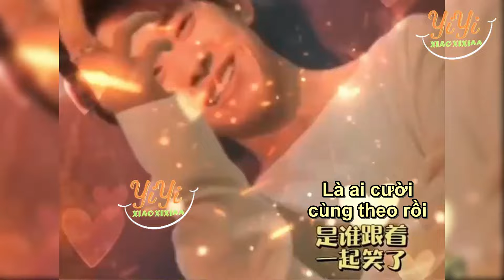Idol là phụ tấu hề là chính (ph.18) - Mỹ nam tử an tĩnh🙂🙂🙂 Part tắt tiếng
Đầu năm là phải Cười, cười, cười😂😂😂
Vẫn là tắt tiếng làm mỹ nam tử thui^^
 Bản tổng hợp và vietsub được thực hiện bởi YiYi Funny, vui lòng không re - up dưới mọi hình thức!!!